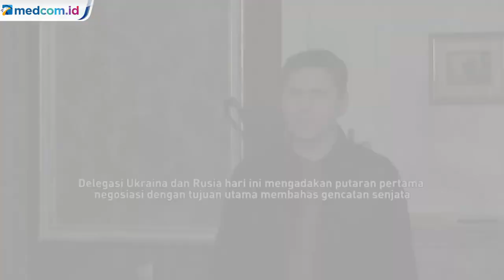Ukraina Resmi Ajukan Diri Jadi Anggota Uni Eropa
Pada hari Senin (28/2/2022) waktu setempat, Rusia melakukan pertemuan dengan Ukraina membahas soal gencatan senjata. Sepanjang pertemuan tersebut berlangsung tagar ukraine dan stopwar menjadi trending di dunia maya.

Selain melakukan pertemuan dengan Rusia, pemerintah Ukraina juga menandatangani pengajuan Ukraina sebagai anggota Uni Eropa yang langsung dilakukan oleh Presiden Ukraina Volodymyr Zelensky di Brussel Belgia.